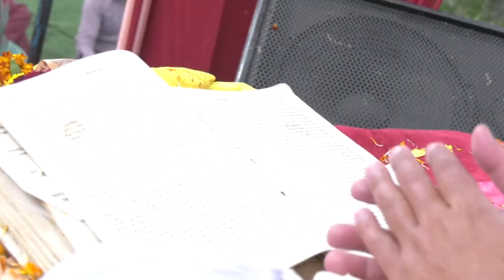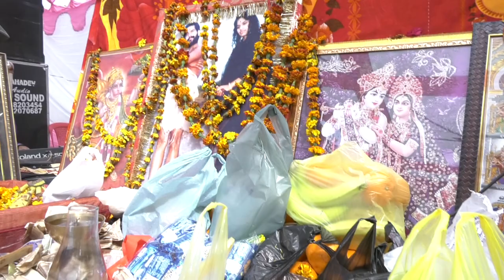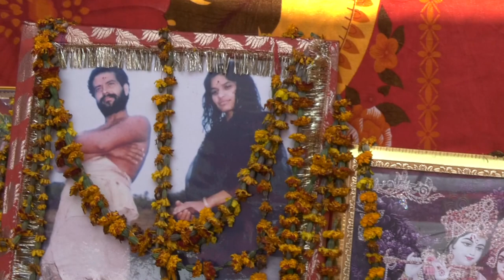Shri Suresh Shastri ji Palli wale and Gangu maharaj satsang part-2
bhagwad geeta katha part 2